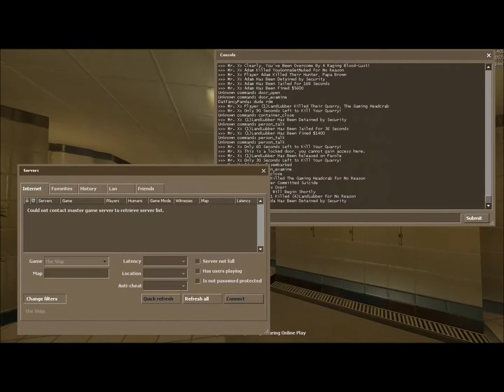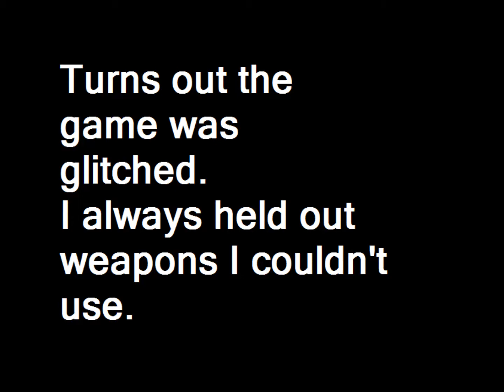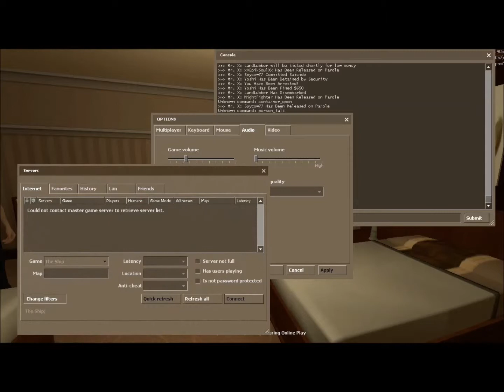MSG Plays The Ship! Episode 3 RACISM AGAIN!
The MSG crew find themselves on the S.S. Murder voyage, everyone here has a weapon, and everyone wants them dead. Find the marked passenger you are meant to kill while avoiding your killer and blood-thirsty hunters, or die and lose it all. You survive on money in this cruise, and if you can't survive, well, you may be use to the sharks, but not to Mr. X.

It's also Friday The 13th. xD If anyone reads this...